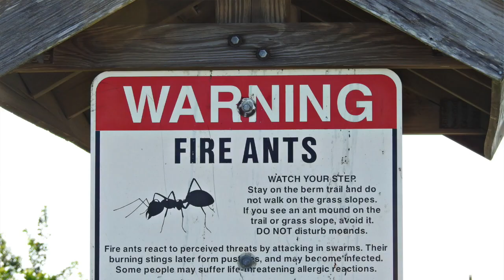Ants: How to Stop These Persistent Pests From Becoming Residents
There are some 12,000 species of ants all around the world. Most of them are harmless, but some can bite and sting. Others are destructive to homes and buildings.

All of them are considered “social” and, when one comes in, others follow. How many get in and how much they infest your home or building is up to you and how you respond.

Jennifer Gordon, Ph.D, an urban and medical entomologist, explains how ants get into a home or building, what they are looking for, and how they can quickly populate despite efforts to exterminate them. She outlines several key strategies that can be implemented in the fight against ants.